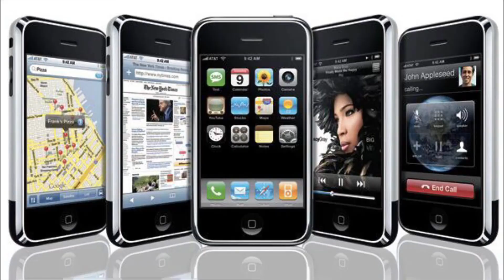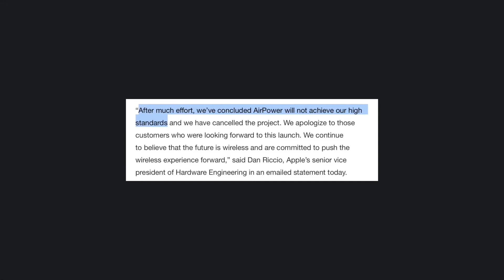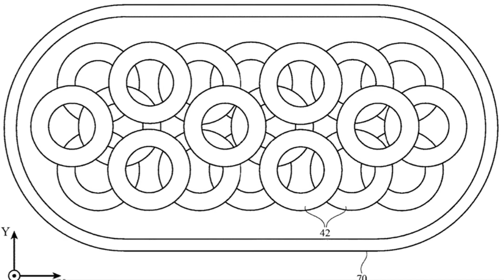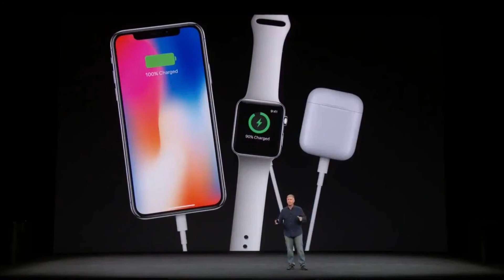The Unfinished AirPower Project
This video talks about a project planning mess up known as the AirPower project which if completed, then it would’ve been to likely be the best selling wireless charging hub.

Unfinished Apple is basically an educational series based on Jay Foreman’s Unfinished London and is all about projects planned by Apple that gone wrong and explaining things.